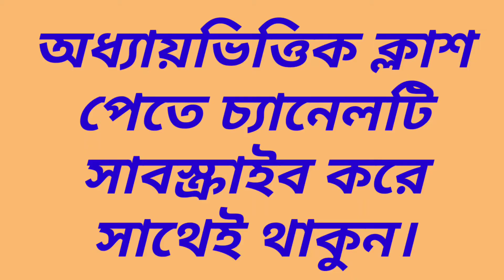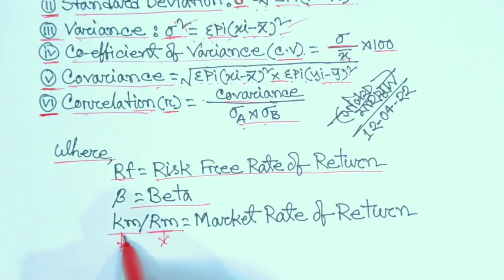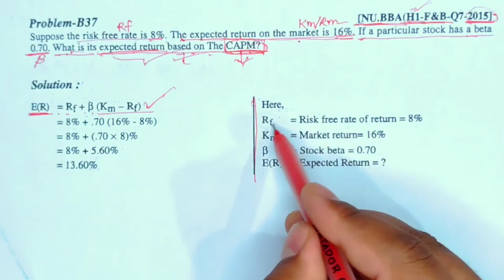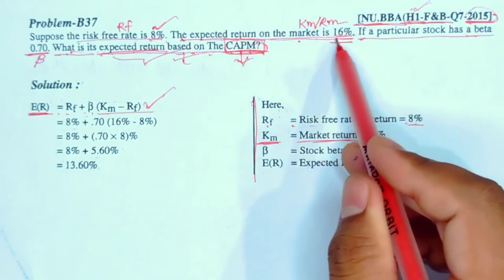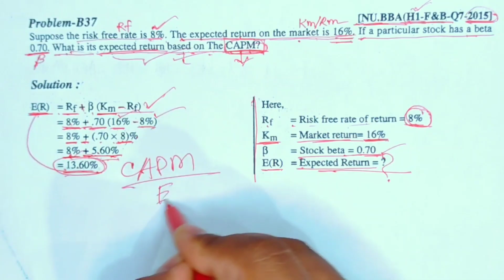Investment Theory || Investment Analysis and Portfolio Management || Class-01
Finance_Online_Class Series: Investment_Theory (Class: B.B.A 4th Year Accounting Department)

প্রিয় ছাত্র/ছাত্রী, এই ভিডিওতে B.B.A ৪র্থ বর্ষ হিসাববিজ্ঞান বিভাগের শিক্ষার্থীদের জন্য Investment Analysis and Portfolio Management থেকে Investment Theory পার্ট থেকে আলোচনা করা হয়েছে। এই অধ্যায়টি অতি গুরুত্বপূর্ণ, প্রত্যেক বছর পরিক্ষায় এখান থেকে ১ টি অংক অবশ্যই থাকে।
আমি পর্যায়ক্রমে ভিডিও দিয়ে যাবো। যদি কারো কোন বিষয়ে জানার থাকে তবে অবশ্যই আমাকে কমেন্ট করবে। ইনশাআল্লাহ্ খুব সহজ করে তোমাদের চাহিদা অনুযায়ী হিসাববিজ্ঞান এবং ফিন্যান্সের যত বিষয় আছে আমি ভিডিও শেয়ার করবো।

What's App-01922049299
ধন্যবাদ